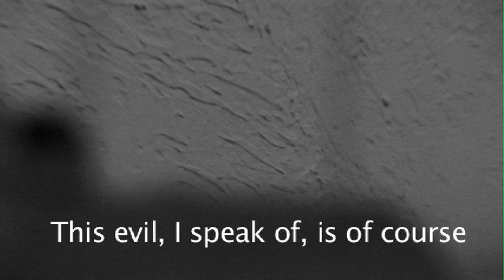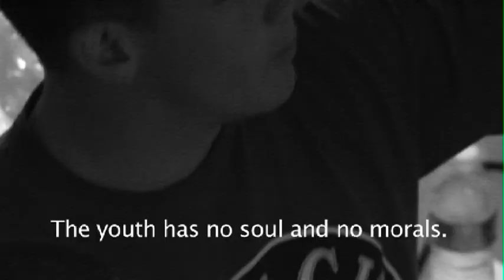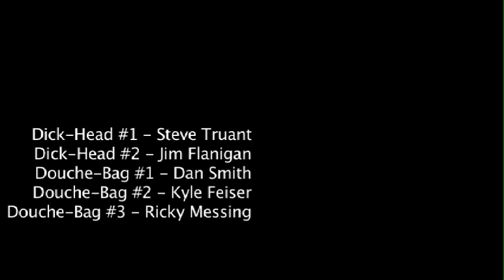Eternal Youth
A brief documentary about dick-heads. Obviously, I do a German voice-over in it.